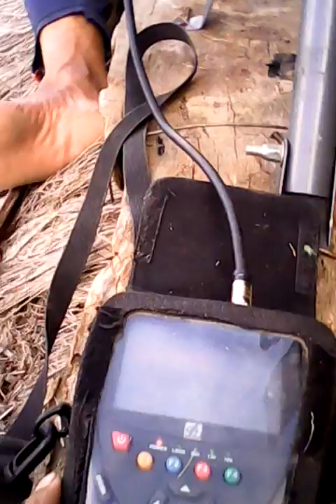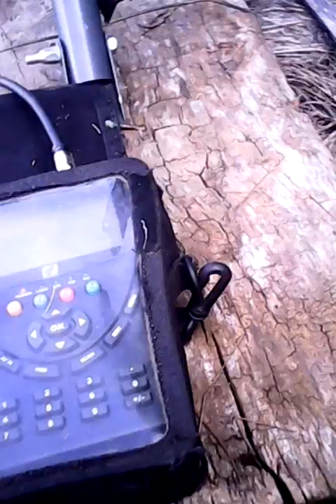How To Connecting Dish Home कसरी डिसहोम जाेड्ने हेरौ सरल तरिका-By Prem Rc Rukum local news